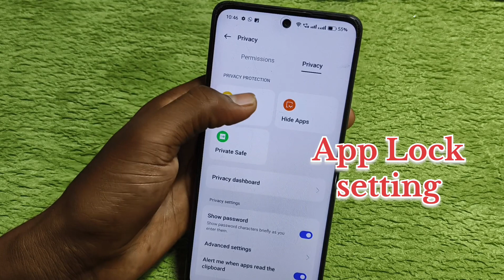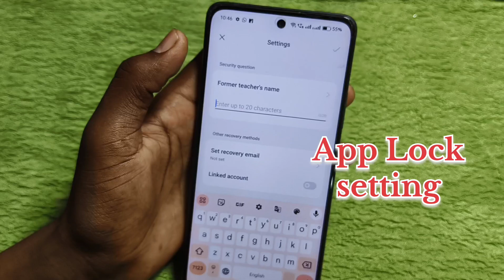Realme p1 5g me app lock kaise lagaye/how to app lock in realme p1 5g setting/app lock realme p1 5g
Realme p1 5g me app lock kaise laga

Hello friends Aaj ki is video ke madhyam se maine aap logo ko bataya Realme p1 5g mobile me app lock kaise lagaye setting

display fingerprint lock in realme p1 5g mobile